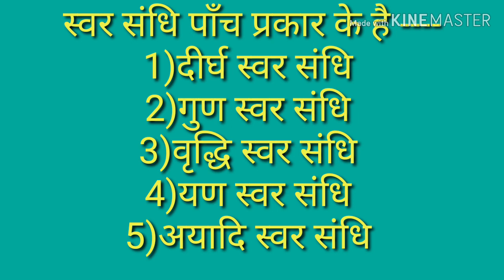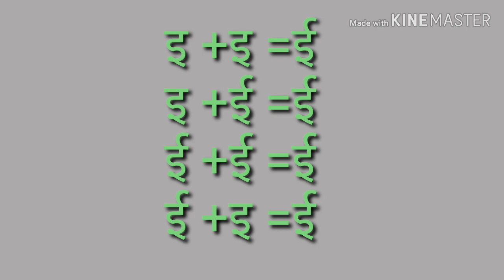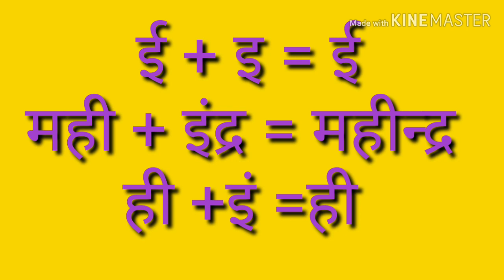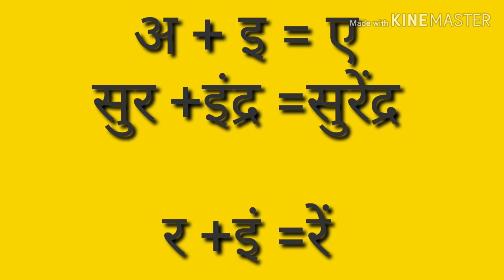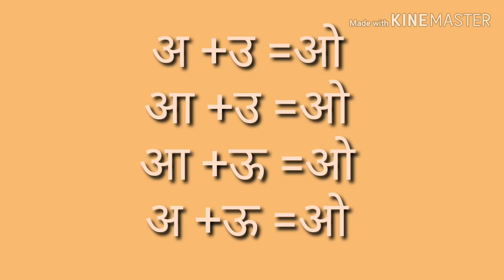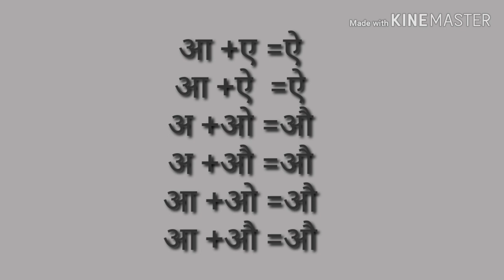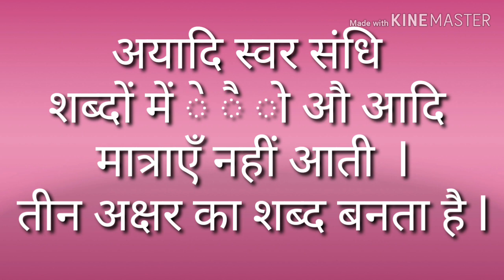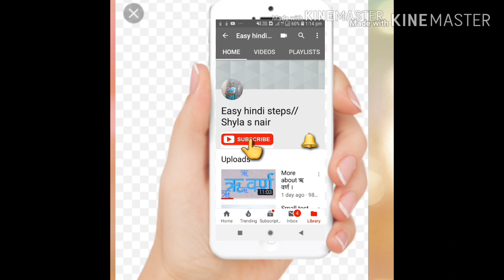Tricks to under stand sandhi in hindi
Tricks to under stand sandhi in hindi,, संधि किसे कहते है? संधि का भेद? संधि का नियम क्या है? संधि ट्रिक्स, tricks to study sandhi, tricks to study sandhi in hindi,,